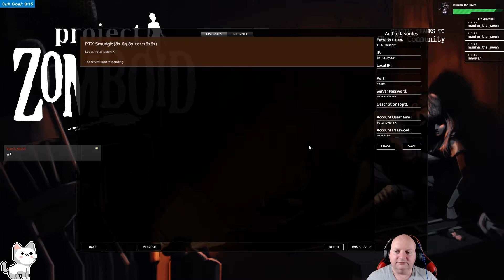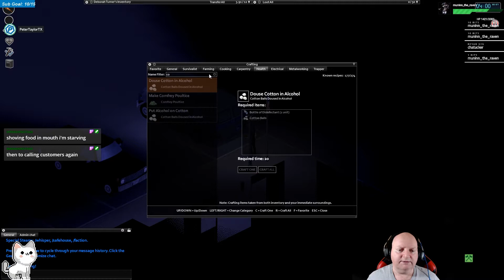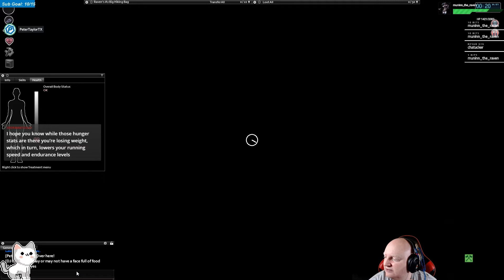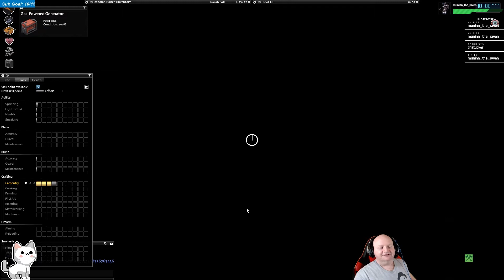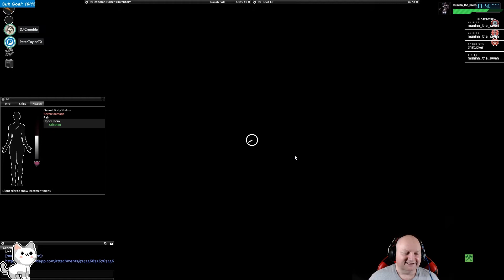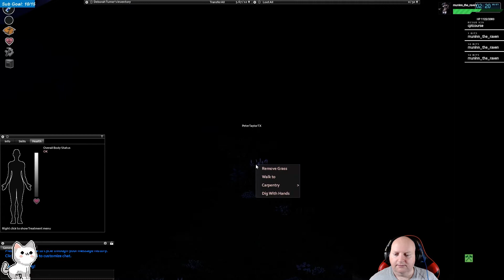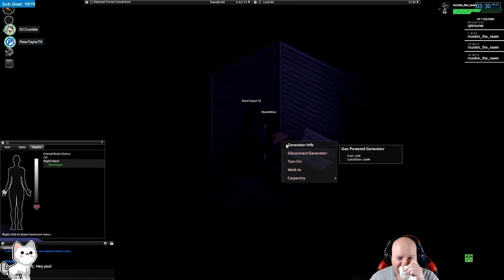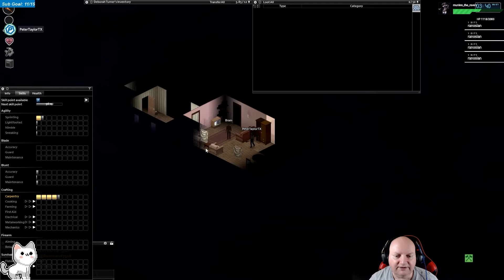Project Zomboid | Community Multiplayer | Livestream | 2020-01-10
Project Zomboid is a zombie apocalypse survival game where you wake in the middle of a zombie-infested city and have to fight for survival every day.
Build things, drive cars, repair the cars after DJ drives them. oh and yes, it's multiplayer

Steam Description
ProjectZomboid is an open-ended zombie infested sandbox. It asks one simple question – how will you die?